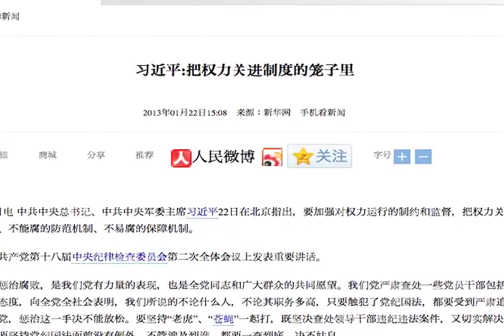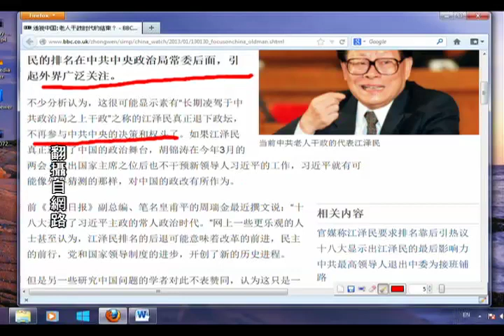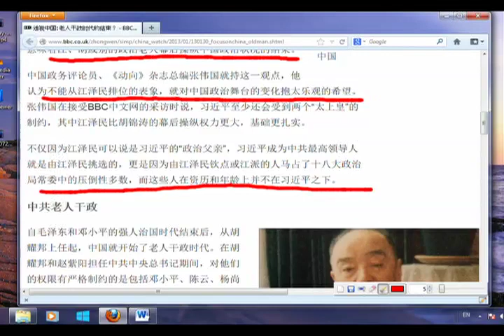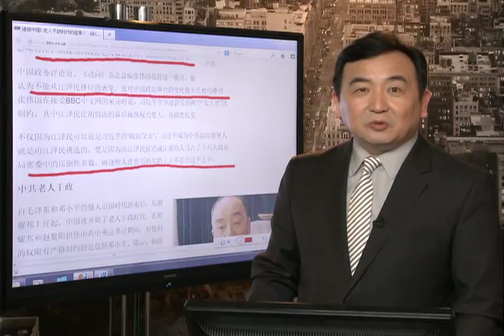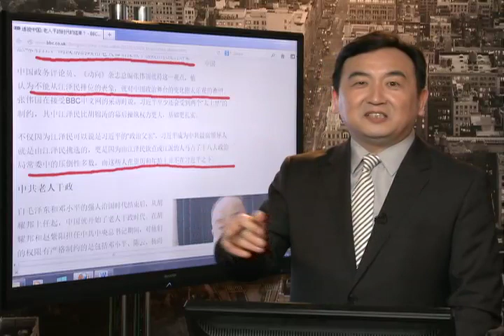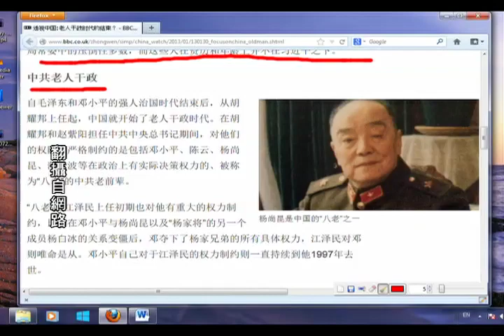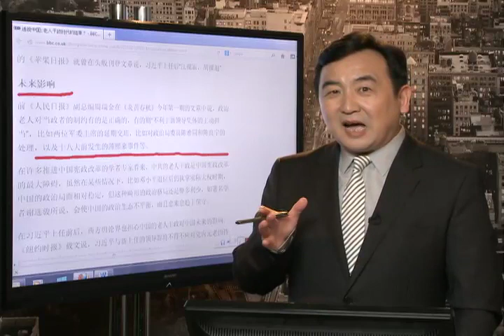江泽民 老人干政时代的结束？（2013/01/31）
不少分析认为，这很可能显示素有"长期凌驾于中共政治局之上干政"之称的江泽民真正退下政坛，不再参与中共中央的决策和权斗了。如果江泽民真正退出了中国的政治舞台，胡锦涛在今年3月的两会上交出国家主席之位后也不干预新领导人习近平的工作，习近平就有可能像外界猜测的那样，对中国的政改有所作为。